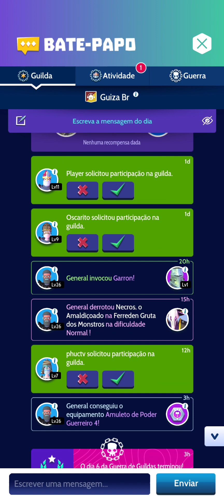Knighthood Como Guilda INICIANTE Combate na GVG|| Guiza Br parte. 5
Muitos novos Cavaleiros estão se alistando nas fileiras de combate, a buscar de guildas ou bradando suas espadas com valentia em campos de batalha desconhecido.
Mas sem nenhuma estratégia, seu investimento de tempo e esforço, ou até financeiro, pode ser frustrante.
Como ganhar dinheiro (Gold) rápido no jogo?
Como conseguir mais Gemas?
O que devo melhorar e onde vale a Pena investir, Heróis ou armaduras?
Pra que serve os amuletos, como funciona sua passiva e o que é Bild?
Qual é o objetivo nas caças?
Quem é o vilão do jogo?
Por que vale a pena Baixar Esse RPG digital?

PARTICIPE DO NOSSO GRUPO DE CAVALEIROS.
Grupo de wadzap exclusivo Knighthood

Knighthood é um jogo extremamente atualizado, suas novidades são praticamente semanais.
mas além dos seus eventos ocorrem atualizações que podem mudar completamente a forma e a experiência na gameplay.

Qual é na história de KNIGHTHOOD?
Como entrar em uma Guilda que vale a pena?

Eu sou Eliseu Rodrigo e se quiser me conhecer melhor siga em minha rede social.

Knighthood é um jogo de celular disponível gratuitamente para Download na plataforma da Playstore. Links abaixo.

Esse jogo tem uma lore muito bem desenvolvida, mas não muito explorada.
Um jo de Farm, Knighthood em formato de RPG traz personagens que se entrelaçam numa intriga de reinos e mundos poli-dimensionais que estão disputando as terras de Astellan, Mirefen, Pico branco e Reino do Fogo.

Vamos conhecer essa aventura juntos.
Game play de Knighthood é aqui.